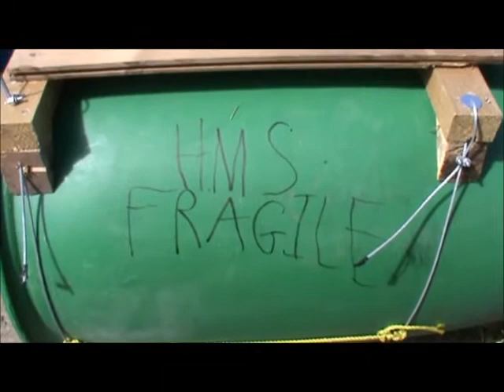26 June 2011 - VB185 - Olney Raft Race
Video Blog 185 - Finally we have done the olney Raft  Race